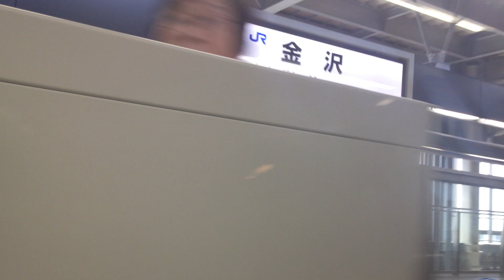【初日】北陸新幹線 かがやき507号( W7系) 車窓 富山→金沢/ 東京932発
W7系なので車内チャイムが「いい日旅立ち」ですね。